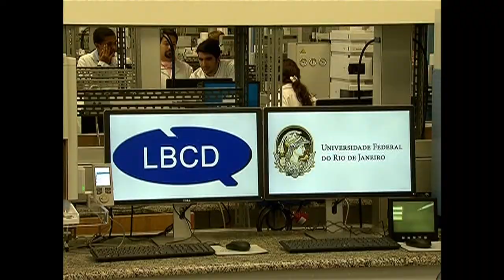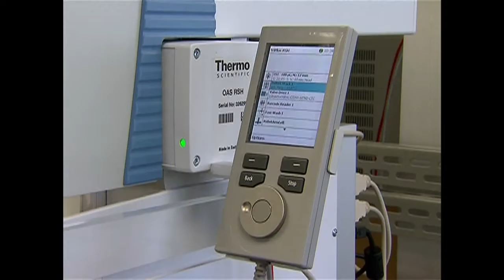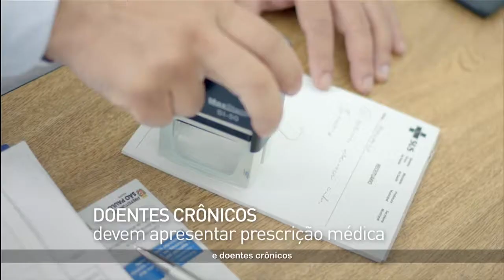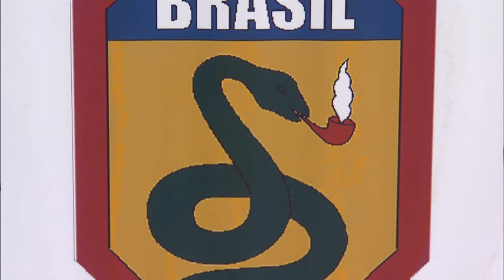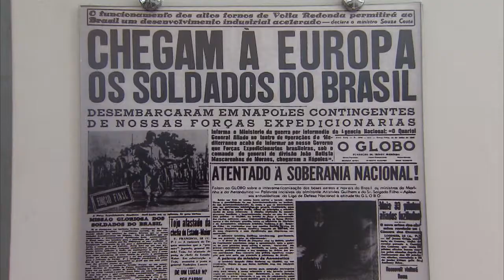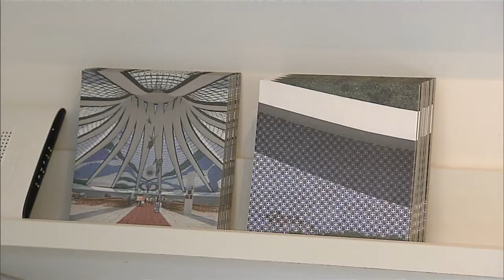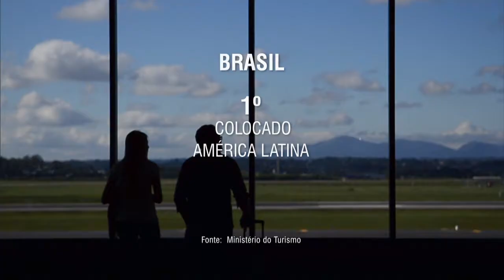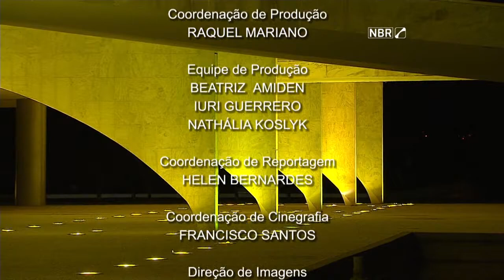Jornal NBR NOTÍCIAS na íntegra - 8 de maio